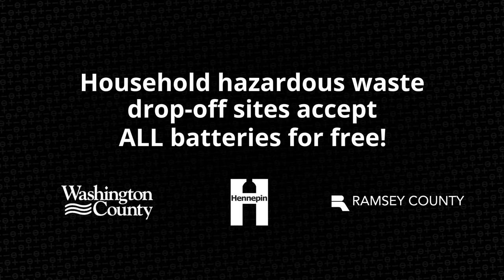Be a battery hero!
If it lights up, makes noise or moves without a plug, it has a battery. Batteries can cause fires when they end up in the trash or recycling. Bring them to a Ramsey County household hazardous waste collection site for safe disposal.
Watch this short video to learn more.